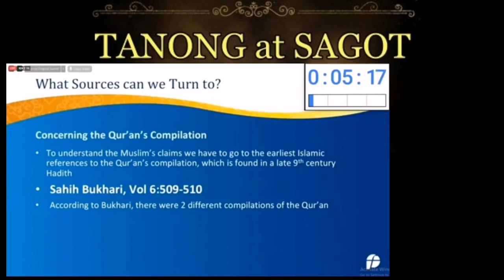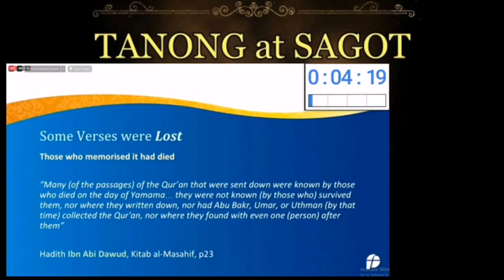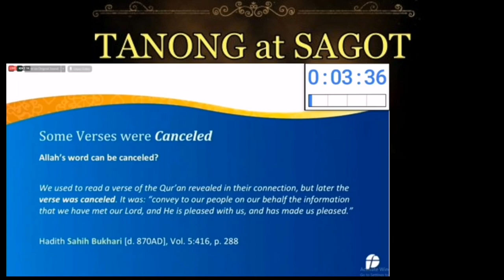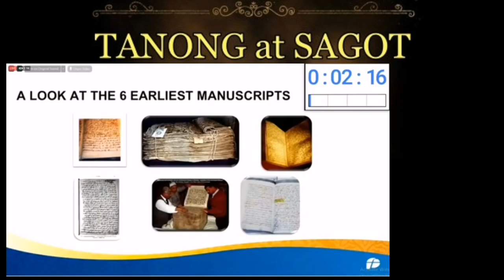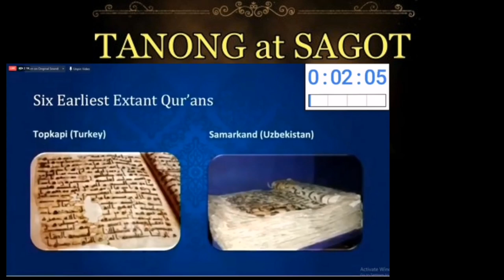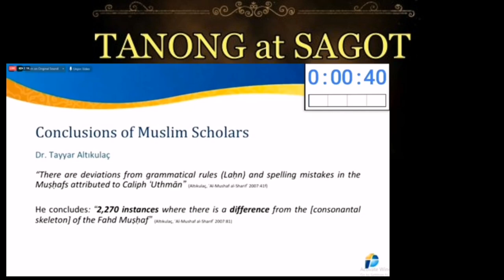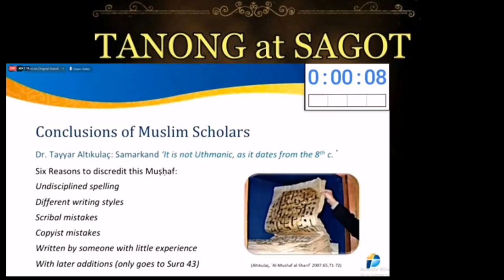Mga PROBLEMA at KAMALIAN ng Kur'an nalantad sa debate ni Rashid Indasan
| TANONG at SAGOT MINISTRY

Ang videong ito ay clip video na galing sa debate ni Rashid Indasan at Bro. Jerry Sevilla ng Kapitulo Bersikulo. Sa huling pagtindig ni Bro. Jerry Sevilla ay inilantad niya ang maraming kamalian at errors ng Kur'an ayon mismo sa kanilang mga scholars.